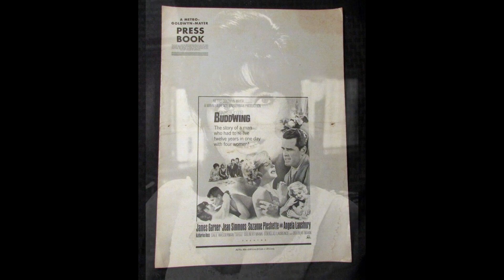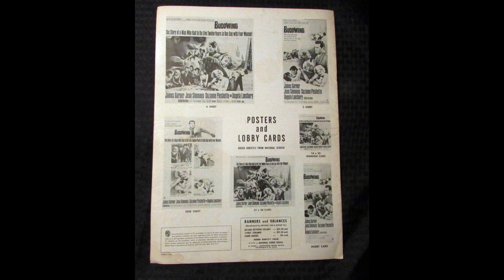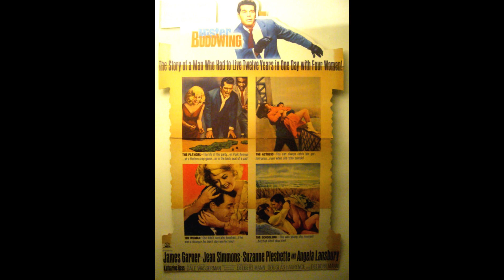Kenyon Hopkins – Mister Bee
from: Kenyon Hopkins – Mister Buddwing (Music From The Original Soundtrack)
Verve Records – V-8638, Vinyl LP, Mono (USA, 1965)